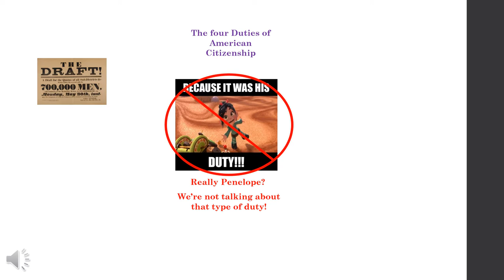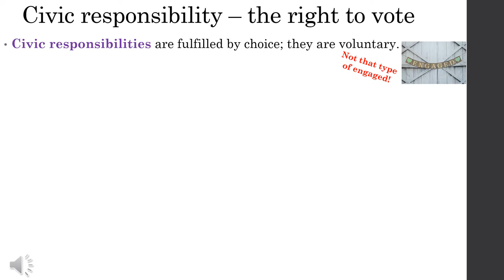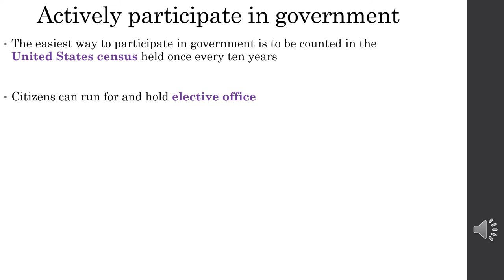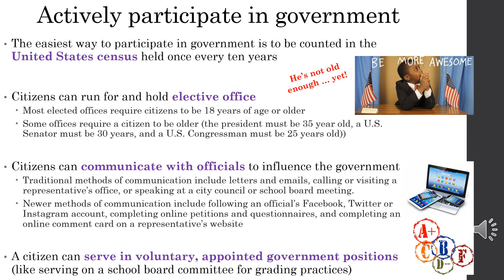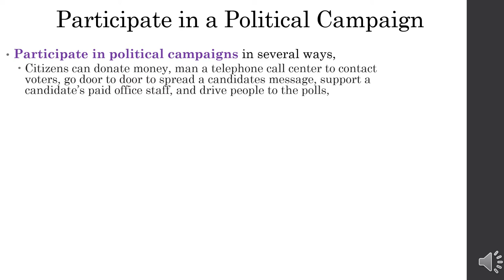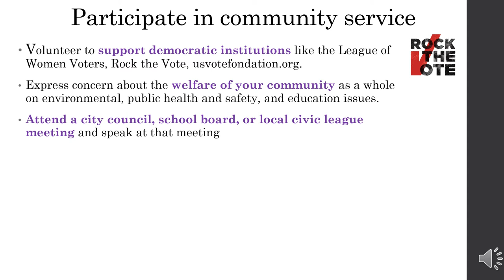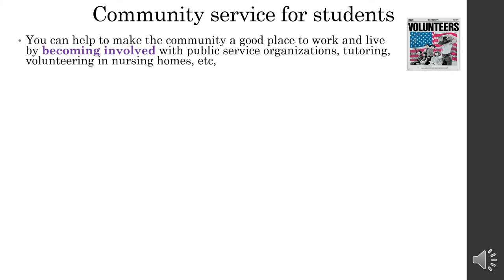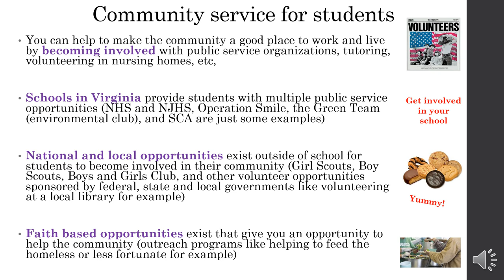VCE Lec 1 5b The Responsibilities of Citizenship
This video covers the civic responsibilities entrusted to American citizens